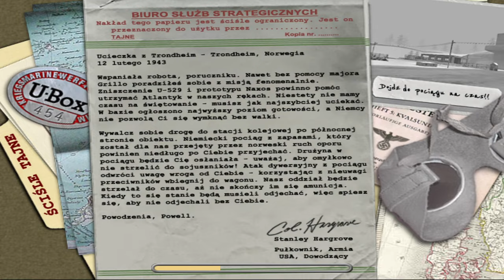Medal Of Honor Allied Assault (odc. 8)｜Papiery i stocznia! Kampania dla 2 Graczy!